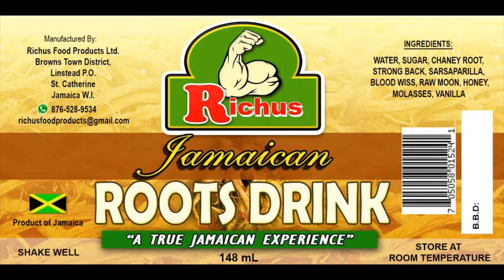Football Discussion | Reggae Girl Yazmeen Jamieson Special Guest Joining The Show